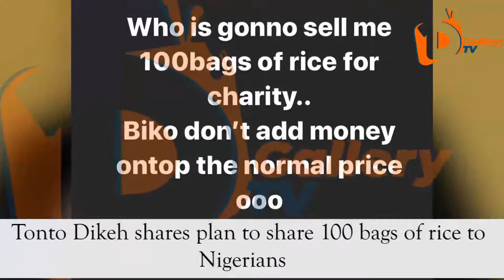Tonto Dikeh shares plan to share 100 bags of rice to Nigerians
Nollywood actress Tonto Dikeh is not through with helping poor Nigerians during this period of coronavirus lockdown happening across the country. The lockdown is to keep people safe and ensure that the virus is not transmitted further but many Nigerians have complained of hunger. Many celebrities have risen to this challenge and contributed their quota to their fans and followers who need help. A few days ago, Legit.ng reported that Tonto Dikeh shared her plans to distribute hundreds of hand sanitisers to Nigerians who cannot afford to buy one.